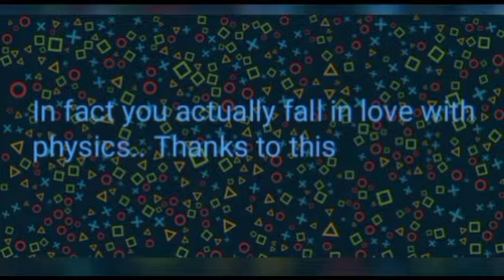😮😂How score well in JEE physics||My secret strategy